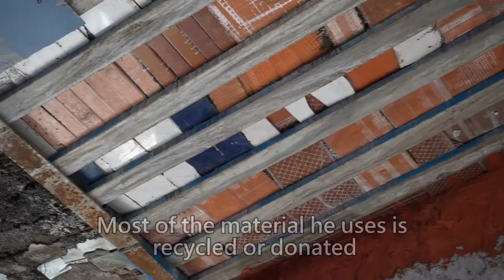Half a century building a cathedral by hand: the story of Justo Gallego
This is the story of a man whose faith and determination are an example of what a man can do with the power of will.

The 93 year old Justo Gallego has been building a cathedral since 1961 with his own hands.

Justo only wishes to be buried in the crypt under his cathedral the day he dies and he hopes that the building will be finished one day even though he knows he won't be there to see it.